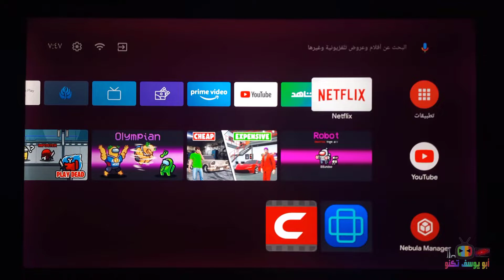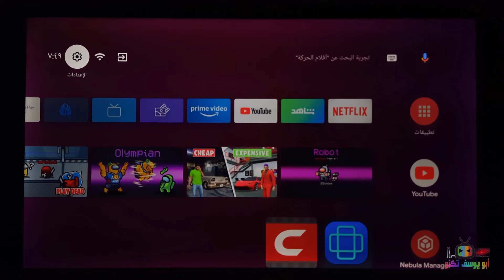تعلم كيفية تحديث شاشات هايسنس Hisense (نظام اندرويد) HISENSE Android TV Software Update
طريقة تحديث شاشات هايسنس Hisense (نظام اندرويد) HISENSE Android TV Software Update

رابط فيديو تفعيل دقة فور كي و اج دي ار / 4K و HDR لشاشات هايسنس Hisense (نظام اندرويد) A72

رابط فيديو شرح لقوائم و اعدادات شاشات هايسنس Hisense نظام اندرويد مع افضل اعدادات صورة و النظام A7 Series

رابط فيديو شرح كيفية بحث القنوات (الهوائي - البث الارضي - الكابل) لشاشات هايسنس Hisense (نظام فيدا 4 VIDAA)

شرح قوائم و اعدادات شاشات - تلفزيون HISENSE هايسنس نظام فيدا 4 VIDAA مع أفضل اعدادات الصورة و الصوت

رابط فيديو فتح صندوق - انبوكسنج شاشة - تلفزيون هايسنس A7200 LED HISENSE بدقة 4K مع اهم الميزات و الملحقات

رابط فيديو فتح صندوق - انبوكسنج شاشة - تلفزيون هايسنس ULED U8 HISENSE بدقة 4K و اهم الميزات و الملحقات

رابط فيديو افضل نوع تلفزيون و شاشة لسنة 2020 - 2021 و شرح عام عن انواع الشاشات و الفروقات بين انواع الشاشات

رابط الفيديو السابق في القناة لافضل نوع شاشة لسنة 2019

- طريقة ارسال الملفات و البرامج للشاشات الذكية و تثبيتها و اظهار البرامج المخفية مثل شاهد و سينمانا

 - رابط فيديو أفضل اعدادات للصورة و الصوت و النظام للشاشات / التلفزيونات (الذكية - سمارت) نظام اندرويد 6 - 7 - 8

- ابط الفيديو السابق في القناة لافضل نوع شاشة لسنة 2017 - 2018

1- شرح عام لشاشة دنكا سمارت 4K HDR حجم 55 موديل DENKA SMART 4K HDR MODEL IGS 55UT2SLED و شاشة الحافظ :-

2- ما الفرق بين انواع الشاشات ؟ شرح تفاصيل الحجم و الدقة والوضوح الفرق بين SD و HD و FULL HD و UHD و4K

3- شرح مفصل لشاشة دنكا سمارت DENKA 4K HDR و شاشة الحافظ و لكافة اعدادات مع ضبط الاعدادات الأفضل

5- طريقة عرض شاشة الهاتف الموبايل على شاشة و تلفزيون دنكا DENKA سمارت (بالتعاون مع شركة دنكا)

8- طريقة عرض شاشة الموبايل على شاشةو تلفزيون دنكا DENKA و الحافظ و TCL و التحكم بالشاشة من الموبايل

9- طريقة عرض شاشة الموبايل على شاشة و تلفزيون دنكا DENKA و الحافظ و TCL لاسلكيا بالتعاون مع شركة دنكا

11- طريقة تنصيب و مشاهدة سينمانا و قنوات ايرثلنك و اي تطبيق اندرويد على الشاشات الذكية نظام اندرويد

- انستغرام ابو يوسف تكنو :-
abu_yousif_techno

 @Hisense Iraq
 @Qaiwan Group ​